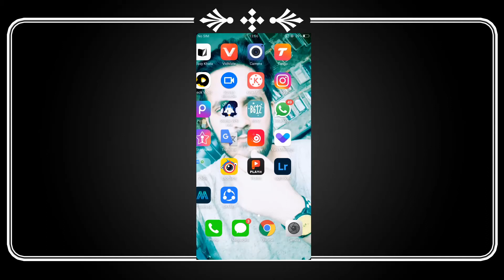Android Secret Code for Free Internet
New technology

window 7 installation driver step by step in hindi ;